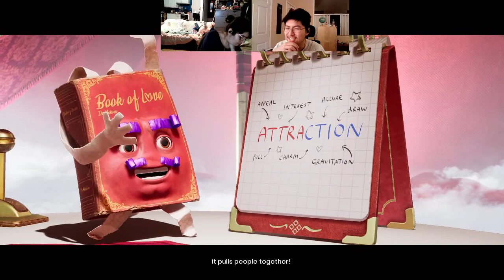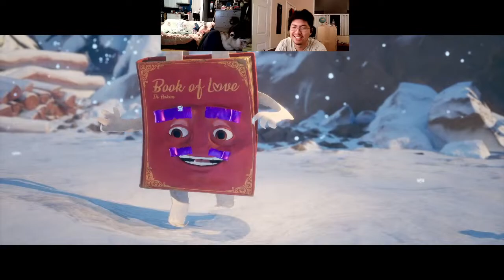Couple Plays It Takes Two Livestream #4 (Blind) (Cuckoo Clock)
This is our first playthrough, so no spoilers please!